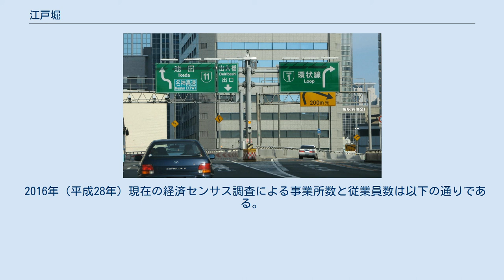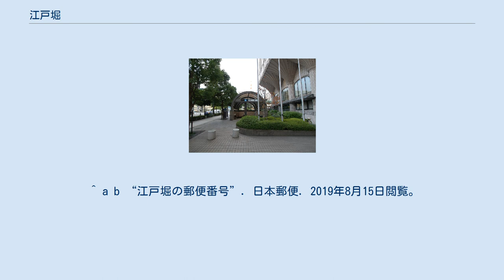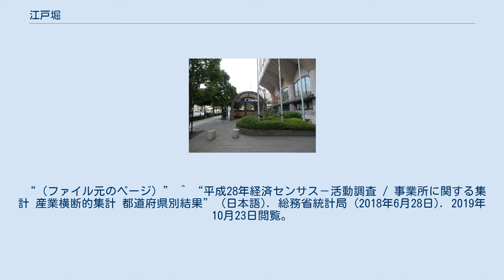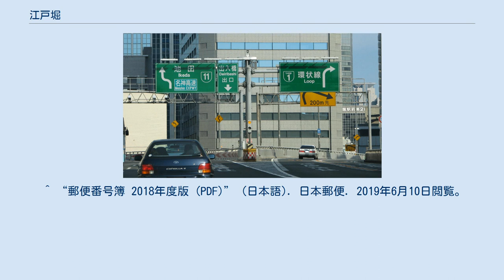江戸堀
大阪市西区の町・字
日本 」 大阪府 」 大阪市 」 西区 」 江戸堀 江戸堀（えどぼり）は、大阪府大阪市西区の町名。
現行行政地名は江戸堀一丁目から江戸堀三丁目。
 大阪市西区の北部に位置。
北は土佐堀及び北区中之島、南は京町堀、西は新なにわ筋を挟んで江之子島、東は阪神高速1号環状線を挟んで中央区北浜・今橋・高麗橋にそれぞれ接する。
 1617年（元和3年）に開削された江戸堀川沿いに町域が位置したことに由来。
堀川の名称起源は、はっきりしておらず、徳川幕府の統治下に入って最初に掘った堀割を記念して付けたものと思われる。
 1931年（昭和6年）まで、西端部に雑喉場魚市場があった。
 江戸時代の町名は、船町・斎藤町・白子裏町（しろこうらまち）・布屋町・江戸堀1 - 5丁目・玉沢町・麹町・櫂屋町（かいやまち）・道空町（どうくうちょう）・山田町・雑喉場町（ざこばちょう）となっていた。
 1871年（明治4年）に江戸堀1 - 5丁目のうち江戸堀川以北を北江戸堀1 - 3丁目、同以南を南江戸堀1 - 3丁目に改編。
翌1872年（明治5年）に土佐堀裏町・江戸堀上通1 - 2丁目・江戸堀北通1 - 5丁目・江戸堀南通1 - 5丁目・江戸堀下通1 - 5丁目に改編。
1926年（大正15年）に土佐堀裏町を土佐堀船町に改称。
1961年（昭和36年）に土佐堀船町・江戸堀上通1 - 2丁目・江戸堀北通1 - 2丁目・江戸堀1 - 5丁目に改編。
1977年（昭和52年）に江戸堀1 - 3丁目の現行行政地名を実施。
 2019年（平成31年）3月31日現在の世帯数と人口は以下の通りである。
なお、小学校・中学校入学時に学校選択制度を導入しており、通学区域もしくは隣接する校区の小学校・中学校から選択することも可能。
 2016年（平成28年）現在の経済センサス調査による事業所数と従業員数は以下の通りである。
 教育機関 郵便局 金融機関 企業・団体 肥後橋駅 中之島ジャンクション ^ “大阪府大阪市西区の町丁・字一覧” (日本語). 人口統計ラボ. 2019年10月20日閲覧。
 ^ a b “江戸堀の郵便番号”. 日本郵便. 2019年8月15日閲覧。
 ^ “通学区域一覧 (PDF)”. 大阪市 (2019年5月1日). 2019年10月22日閲覧。